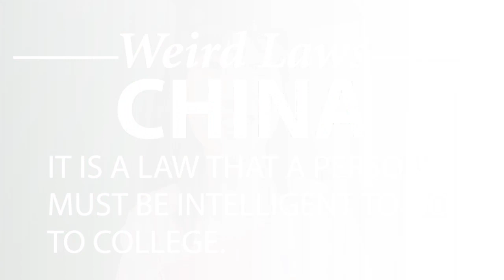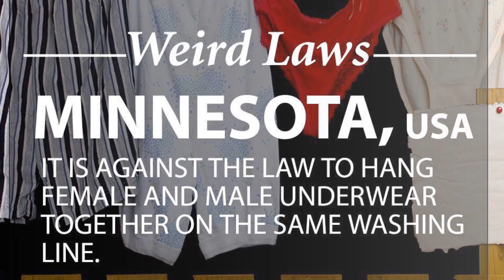Weird laws around the world